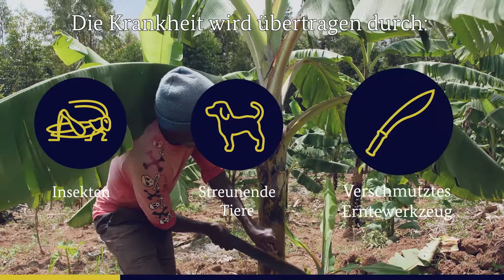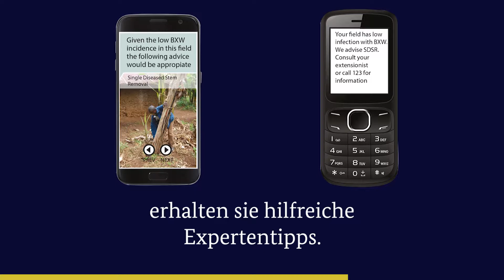Video 1/4 der Reihe Ernährung sichern mit digitalen Technologien (mit Untertitel, ohne Ton)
Am International Institute of Tropical Agriculture (IITA) in Ruanda wird der innovative Einsatz von Informations- und Kommunikationstechnologien getestet, um die Bananenkrankheit BXW zu kontrollieren. Aktuelle Einblicke in das Forschungsprojekt gibt es hier.
Die internationale Agrarforschung entwickelt Lösungen für eine nachhaltige Landwirtschaft in Entwicklungsländern, die Kleinbäuerinnen und -bauern ein besseres Einkommen und eine gesunde Ernährung ermöglicht.